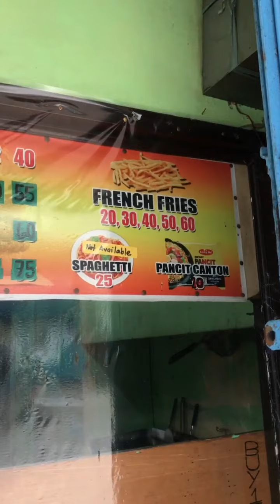4th Year Anniversary | Clent And Clarisse Vlog